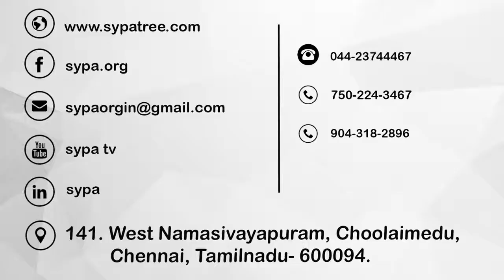SYPA ENTREPRENEUR AWARD - 2019 | FAKHIRA ATHEEQ | Sheliyan center for women empowerment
SYPA ENTREPRENEUR AWARD - 2019